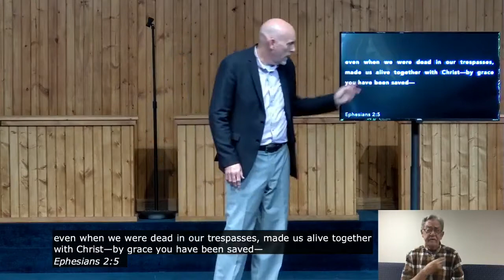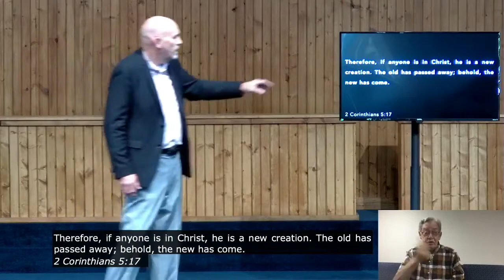Identity (2/4): "We Are All 'Born This Way'"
June 13, 2021: While some see their lifestyle as embedded in their DNA, the Bible shows us that all of us come from a fallen DNA and are in need of an identification, not defined by culture but by Christ.